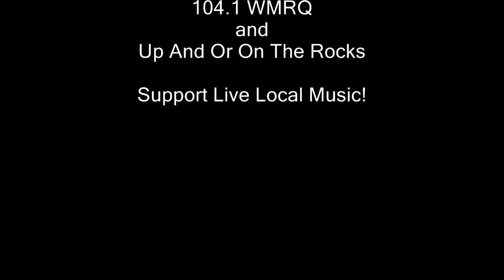Article 19-How its going to be-WMRQ-Up and or on the Rocks-April 2010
I've been trying to get Article 19 on film for awhile, but the last couple of times it hasn't worked out.  That's why I was glad that they agreed to it the other night at the WMRQ semi-final of The Battle of the Bands.

Article 19 is one of the more popular original bands in Connecticut and it's lead singer Brett won the CT Megastar competition this last year, which is where I first saw him perform.

The band has a contemporary sound and is very interactive with the audience which is what I like to see.  Except the guy with the big hand who kept ruining my close ups.

This is their original song How it's Gonna Be (Yes I spelled it incorrectly in the title, what else is new).  Great song and lots of energy, this band should go national they are that good.

Members:
Brett Wilson - Vocals, Keys
Rick Fritsch - Rhythm Guitar
Dan Fortin - Guitar
Doug Parkinson - Bass
Jim Townsend - Drums

Genre:
Pop / Rock / Funk

Hometown:
Manchester, CT